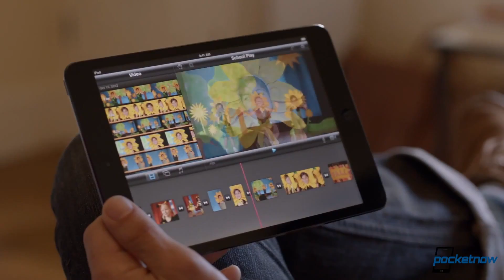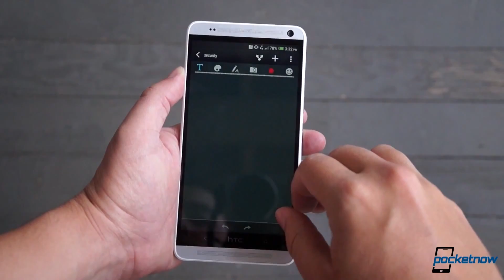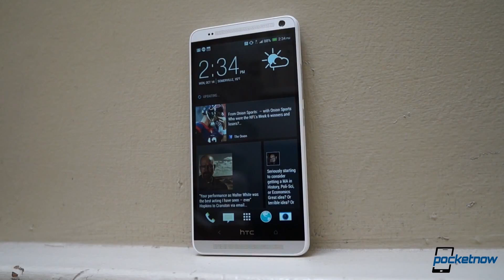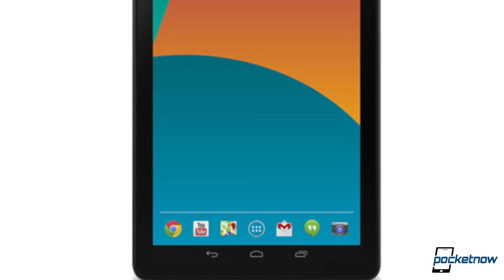Google Nexus 10 refresh, Retina iPad mini shortages, 40M GS4s shipped & more - Pocketnow Daily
Stories:
- Microsoft's Surface Pro (first-gen) lives further, and for $100 less /2013/10/24/microsofts-surface-pro-first-gen-lives-further-and-for-100-less
- 40 million Samsung Galaxy S 4s sold in six months /2013/10/24/40-million-samsung-galaxy-s-4s-sold-in-six-months
- Android 4.3 with Sense 5.5 begins to reach the HTC One today /2013/10/24/android-4-3-with-sense-5-5-begins-to-reach-the-htc-one-today
- Retina iPad mini could see some tight supplies /2013/10/24/retina-ipad-mini-could-see-some-tight-supplies
- Do Nexus 10 stock issues hint that a new model's about to drop? /2013/10/24/new-nexus-10-2

Watch today's Pocketnow Daily as we talk about Microsoft's new deal to retain the Surface Pro from last year at a more affordable price. Then we talk about Samsung as their CEO has reported 40 Million Galaxy S 4s shipped in six months. HTC is next as they're now pushing Android 4.3 and Sense 5.5 to the International HTC One. Apple takes the spotlight next as it seems that the iPad mini with Retina Display will see some shortages when launched. We end today's show talking about the Google Nexus 10, and how it could be refreshed very soon.